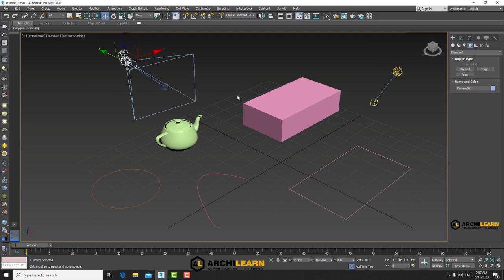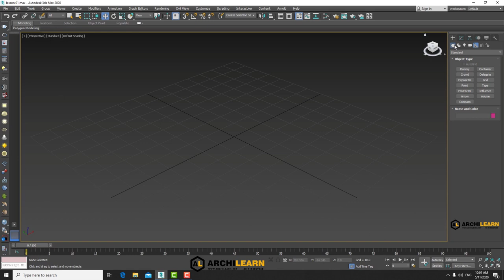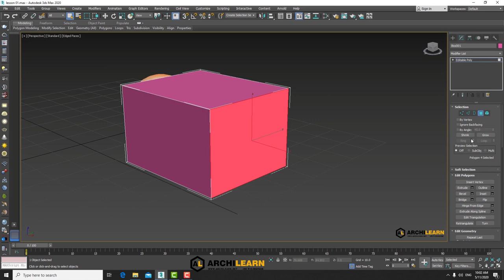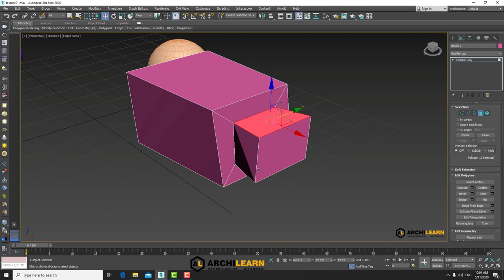آموزش تری دی مکس 2021 | ویری 5 | گروه معماری آرچی لرن | جلسه اول پارت 04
برای مشاهده پروژه های رندرینگ آرچی لرن از لینک زیر استفاده کنید👇😍

این ویدیو پارت چهارم از قسمت اول دوره  آموزشی 3DsMax 2021  و Vray 5  توسط گروه معماری آرچی لرن با بیش از 20 سال سابقه طراحی و اجرا خصوصا در زمینه معماری سنتی و تولید متریالهای معماری سنتی در ایران و بالغ بر دهها پروژ شبیه سازی معماری درآمریکا و روسیه میباشد.
در این پکیج آموزشی آموزش از صفر مطلق آغاز و در ادامه رندرها با بالاترین سطح کیفیت میرسد.مطالب با آشنایی با ابزارهای 3dsmax آغاز و با مدلسازی آبجکتهای ساده  ادامه پیدا میکند به مدلسازی نماها در معماری میرسیم ،روشهای وارد کردن نقشه های اتوکد به نرم افزار تری دی مکس و حجم دادن به آنها در ادامه با نصب ویری Next شروع به متریال سازی با تکنیک های PBR کرده نورپردازی و رندرینگ را آغاز و با آپشنهای VRAY 5 ادامه میدهیم پست پروداکشن فتوشاپ برای نورپردازی رندرینگ روز و شب آموزش داده خواهد شد.
امید است این مجموعه ویدیوومقاله برایتان مفید بوده باشد به زودی ویدیوهای آموزشی مربوط به موضوعات دیگر معماری سنتی از طرف گروه آرچی لرن منتشر میگردد.

برای دیدن محتواهای بیشترگروه معماری آرچی لرن آموزش طراحی و اجرای معماری سنتی ایرانی، مرمت بناهای معماری ایرانی، روش ساخت متریالهای معماری سنتی ایرانی اسلامی روی لینک زیر کلیک کنید
به نظر ما اگه بتونیم معماری سنتی ایرانی رو دوباره احیا کنیم
💖😍 در باغی از هنر و معماری نفس میکشیم 😍💖

🟢 اینام ویدیوها و مقالات مرتبط با ویدیوی اصلی هستن که میتونه کمکتون کنه 🟢

✅ مقاله کاشی هفت رنگ چیست؟ (مراحل ساخت و اجرا)

✅ مقاله کاشی کاری معقلی در معماری (کاشی معقلی چیست و کجا کاربرد دارد)

✅ مقاله کاشی معرق در معماری ایرانی اسلامی (ویژگی ها و 13 مرحله تولید)

✅ مقرنس کاری چیست؟ (مقرنس کاری در معماری سنتی)

✅ مقاله گلدسته در معماری سنتی مساجد ایران (ویژگی ها و اجزاء تشکیل دهنده گلدسته مسجد)

✅ مقاله معماری گنبد در مسجد (مراحل ساخت و تاریخچه گنبد)

✅ پروژه طراحی، تولید متریال سنتی و اجرای مجدد خانه تاریخی پریشانی در مشهد توسط گروه معماری آرچی لرن

✅ پروژه طراحی و اجرای معماری سنتی ایرنی باغ در زشک مشهد با آجرقزاقی،کاشی کاری معقلی،کاشی هفت رنگ

✅ پروژه طراحی و اجرای معماری سنتی ایرنی باغ درشاندیز مشهد با آجرقزاقی،کاشی کاری معقلی،کاشی هفت رنگ

✅ پروژه طراحی و اجرای معماری سنتی ایرنی رستوران درشاندیز مشهد با آجرسنتی وکاشی کاری هفت رنگ

✅ و دهها پروژه دیگه که میتونین توی سایتمون ببینید

شاید براتون سوال پیش بیاد که ما فقط معماری سنتی ایرانی کار میکنیم که باید بگم فقط نه! درسته تمرکز اصلی ما رو ی معماری قدیمی ایران هستش وما در کارگاهها و کارخونه های آرچی لرن متریالهای سنتی مثل کاشی هفت رنگ، کاشی معرق، کاشی لعابی، آجر لعابی،آجر گنبد و غیره تولید میکنیم و اجراییات معماری که داریم هم عمدتا ایرانی اسلامی هست اما گروه طراحی آرچی لرن با صدها پروژه خودش نشون داده که قابلیت های فوق العاده ای در طراحی مدن، طراحی کلاسیک، نئوکلاسیک، مینیمال و ... داره ولی معماری سنتی ایرانی عشق ماست

👇🌹 آدرس شبکه های اجتماعی آرچی لرن 🌹👇

مطالبی در مورد پروژه های معماری سنتی در حال انجام گروه رو میتونین به زودی در کانال تلگراممون ببینید
اگه یه وقت نت ضعیف بود میتونین ویدیوهای آموزش معماری ایرانی  و تولید متریال رو در کانال آپارات ببینین
در اینستاگرام هم به زودی با محتوای متنوع معماری ایرانی اسلامی وروشهای اجرایی در خدمتتون هستیم

👇 برای ارتیاط مستقیم با مهندس کریمی مدیریت مجموعه آرچی لرن میتونین با این شماره تلفن تماس بگیرید
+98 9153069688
با تشکر از همراهی شما عزیزان